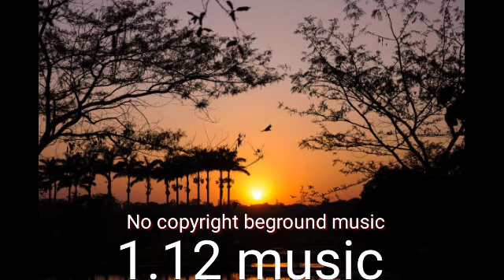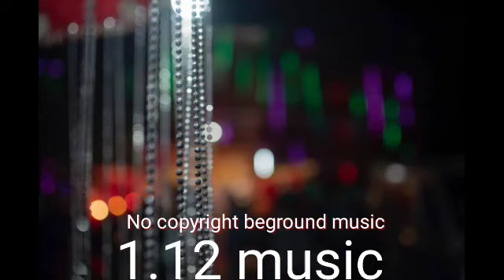1307 No Copyright beground music